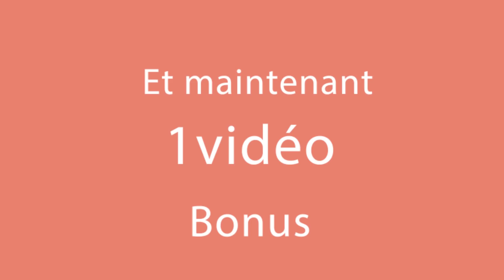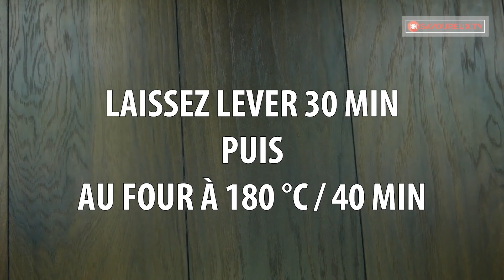Une recette savoureuse pour faire votre pain maison!| Savoureux.tv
Ingrédients:
sucre - 2 cuillères à café
levure sèche - 10 g
huile d'olive - 30 ml
eau chaude - 350 ml

Temps de cuisson: 30 min/ 170°C